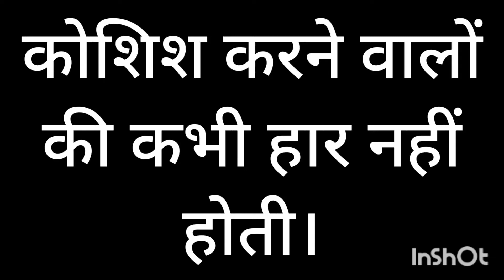Try and try again@kangvideos